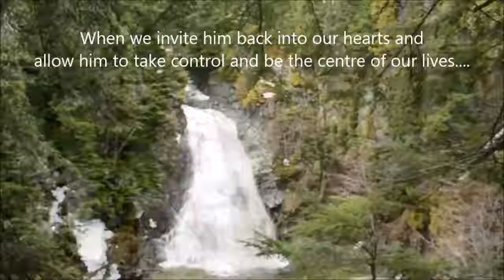Trust in You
Our vision becomes blurry when we take our eyes of our Lord. When we make him the center of our lives, our sight is restored :)